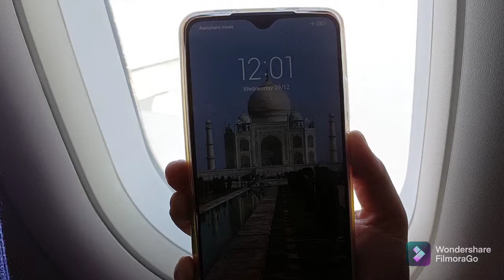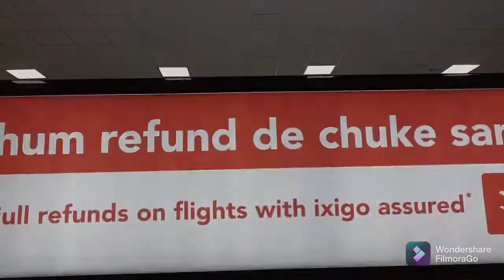Kolkata to Delhi..& more Surprise video|Sarifa's World